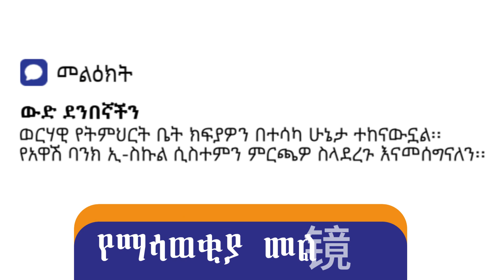አዋሽ ኢ-ስኩል ሲስተም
ለትምህርት ቤቶች፣ ለመምህራን፣ ለተማሪዎች እንዲሁም ለወላጆች የጊዜው ውድ ስጦታ! በአዋሽ ኢ-ስኩል ሲስተም ስራዎን ያዘምኑ!

Kennaa yeroo qaalii manneen barnootaa, barsiisota, barattootaa fi Maatiif!
Sirna E-School Awaashiin hojii keessan ammayyoomsaa!